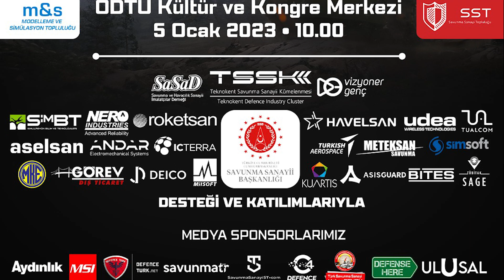ODTÜ'de bir grup, savunma sanayii zirvesi için hazırlanan stantlara saldırdı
Orta Doğu Teknik Üniversitesi (ODTÜ) Savunma Sanayii Topluluğu tarafından ODTÜ Kültür ve Kongre Merkezi’nde bu yıl ikinci kez düzenlenecek Savunma Sanayii Zirvesi, bir grup öğrencinin müdahalesi nedeniyle ertelendi.

Etkinliğin medya partneri olduğumuz için sabah saat 09.00'de Defensehere.com ekibi olarak ODTÜ'ye gittik ancak polis tarafından içeri alınmadık.

Rektörlükten yapılan açıklamada, "Üniversitemiz resmi topluluklarından Savunma Sanayi Topluluğu tarafından 5 Ocak 2023 tarihinde gerçekleştirilecek etkinlik için üniversitemizin ilgili birimi tarafından onay verilmiş olmasına rağmen etkinliğin yapılmaması amacıyla resmi olmayan bazı grup ve topluluklar, Kültür ve Kongre Merkezi (KKM) önünde sabahın erken saatlerinden itibaren toplanmaya başlamışlardır. Üniversitemizde istenmeyen olayların çıkmasının önlenmesi amacıyla ilgili etkinlik ertelenmiştir." ifadelerine yer verildi.